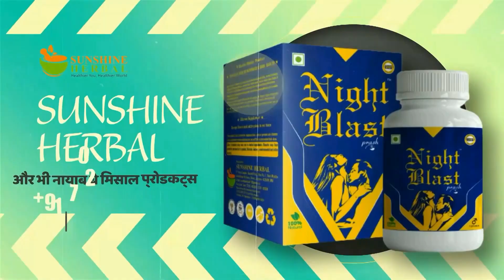Maulana Mahfooz Ur Rahman Ka kashmir ka Tarikhi Safar | Padma Shri Yafta Ghulam Rasool |Khas Mulakat